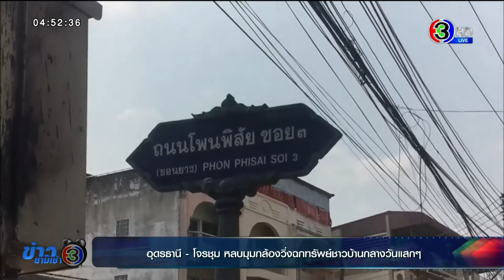โจรชุม หลบมุมกล้องวงจรปิด วิ่งราวทรัพย์ของชาวบ้านกลางวันแสกๆ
อุดรธานี - ศูนย์วิทยุร่มโพธิ์ทอง สภ.เมืองอุดรธานี รับแจ้งมีคนร้ายเข้าไปก่อเหตุวิ่งราวทรัพย์กระเป๋าเงินเจ้าของร้านธนพร ซักอบรีด จากนั้นเจ้าหน้าที่ ตร.ชุดสืบสวนลงพื้นที่ตรวจสอบที่เกิดเหตุทันที

เจ้าหน้าที่ตร.พบกับ น.ส.ปภัชญา เงินขาว อายุ 46 ปี ผู้เสียหาย ยืนรอให้การกับตำรวจด้วยความตกใจ พร้อมนำเจ้าหน้าที่ตรวจสอบกล้องวงจนปิด พบว่าคนร้ายเป็นชายอายุประมาณ 30-35 ปี รูปร่างผอม สูงประมาณ 160 ซ.ม. สวมหมวกปีกคลุมใบหน้าลายพรางสีเขียว นุ่งกางเกงขายาวสีดำ สวมเสื้อยืดแขนยาวสีกรมท่า รองเท้าผ้าใบสีครีม เดินมาหลบที่เสาไฟฟ้าหน้าร้านสักพักจากนั้นก็เดินวนเวียนไปๆ มาๆ ก่อนเดินย้อนกลับมาที่เดิม เพื่อดูลาดเลาหาเหยื่อนก่อนปีนม้านั่งคอนกรีตเข้ามาในบริเวณร้าน เอื้อมมือไปฉกเอากระเป๋าเงินสีน้ำตาลของเจ้าของร้านที่วางอยู่ในรถจยย.ยี่ห้อฮอนด้า สกู๊ปปี้ไอ สีแดงดำ

โดยภาพวงจรปิดเห็นชัดคนร้ายขโมยกระเป๋าขณะที่เจ้าของร้านหันหลังกำลังจะเอาเสื้อผ้า และผ้าห่มของลูกค้าออกมาจากเครื่องซักผ้ามาตาก โดยทรัพย์สินที่อยู่ภายในกระเป๋ามีเงินสดประมาณ 1,400 บาท บัตรเอทีเอ็ม 1 ใบ ใบขับขี่รถจักรยานยนต์และรถยนต์ตลอดชีพ หลังก่อเหตุแล้วคนร้ายได้เดินหนีไปทางสามแยกต้นยางใหญ่ ก่อนจะเดินย้อนกลับมาผ่านหน้าร้านในมือขวาถือหมวก แบบและสีเดียวกับตอนสวมใส่ก่อเหตุ และเดินผ่านหน้าร้านไปทางสี่แยกถนนโพนพิสัย-บ้านเหล่า ซึ่งเป็นจังหวะเดียวกันที่ผู้เสียหายเดินมาที่รถจักรยานยนต์ แต่ไม่พบกระเป๋าเงิน จึงเดินกลับเข้าบ้านเพื่อหากระเป๋าเงิน ก่อนเดินออกมาหน้าร้าน และกลับเข้าบ้านเปิดกล้องวงจรปิดดูผ่านโทรศัพท์มือถือดู ทำให้รู้ว่ามีคนร้ายมาขโมยไป จึงโทรศัพท์แจ้งตำรวจมาตรวจสอบ

รายการ ข่าว3ยามเช้า วันที่ 11 มี.ค.2564